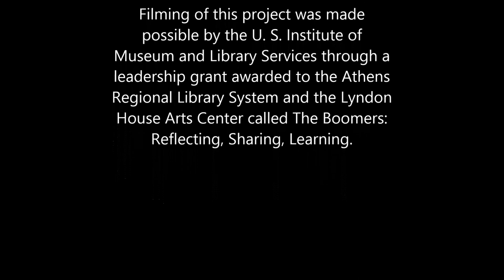Stories from Childhood: Claude Williams with Madeline Van Dyck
Claude Williams, founder of Athens Daily News and former owner of radio station WRFG interviewed by Madeline Van Dyck, Nurse Practitioner and Board of Trustees member of the Athens-Clarke County Library Endowment Fund. This video is made possible by a leadership grant from the U.S. Institute of Museum and Library Services awarded to Athens Regional Library System and Lyndon House Arts Center.